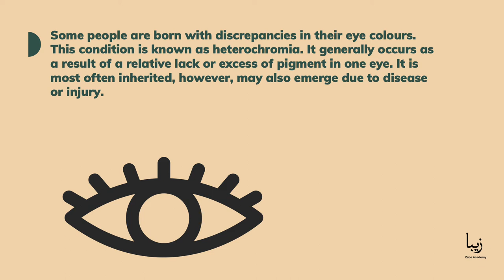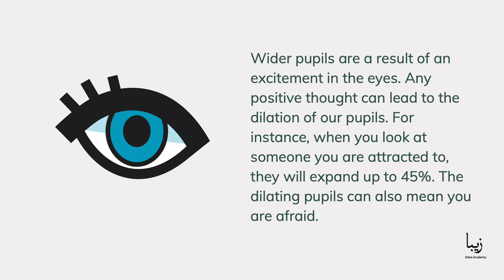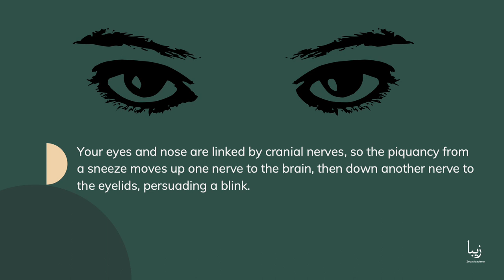All About Eyes | Science by Zeba Academy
The human eye works similar to a camera. Just like a camera lens focuses light onto a photosensitive surface, your eyes also has a tendency to focus light onto the retina.